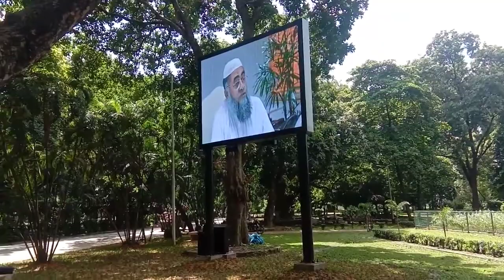LED Screen P3 Ramna Park Dhaka | Commitment BD | New | Exclusive | Update | Recent | 01881143453